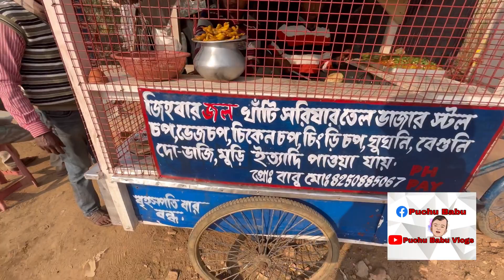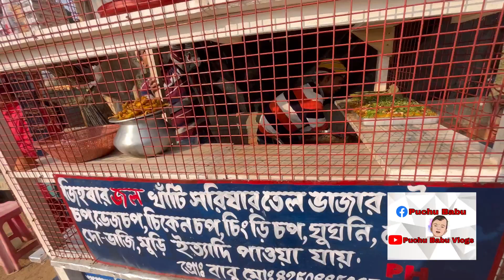সর্ষের তেলেভাজার দোকান । সিউড়ীতে সর্ষের তেলেভাজা আলুর চপ / ডিমের চপ / কাটলেট / চিংড়ির চপ / পুরি